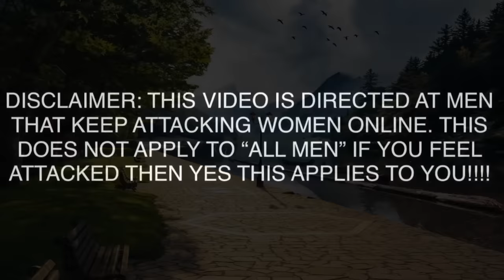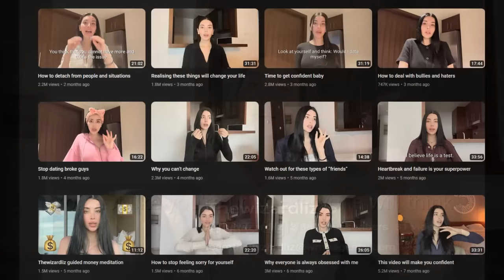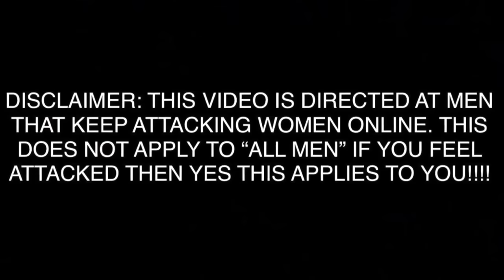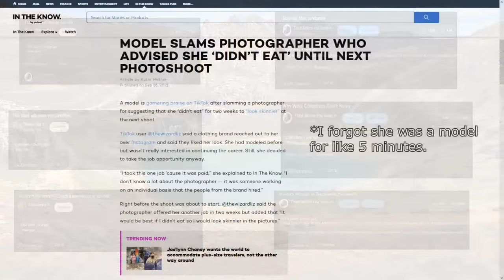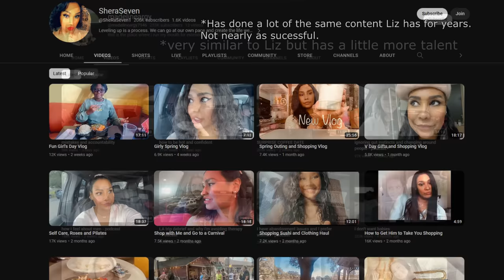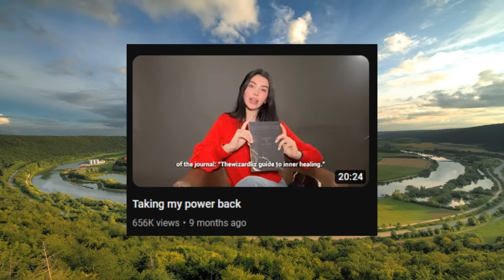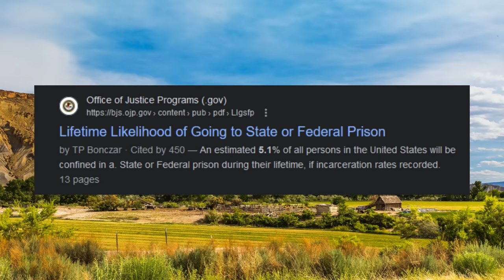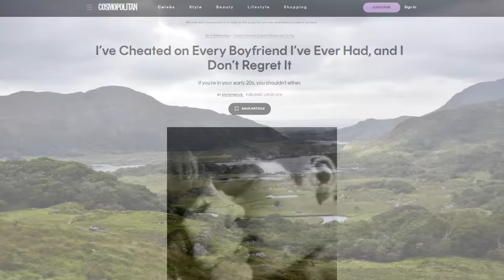The New Female Influencer Grift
This video is a reaction to Thewizardliz.